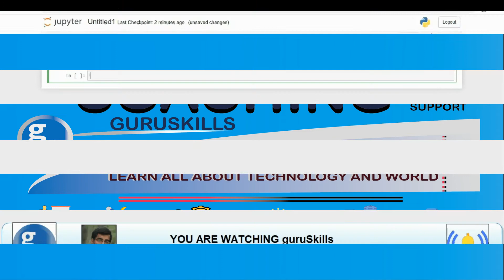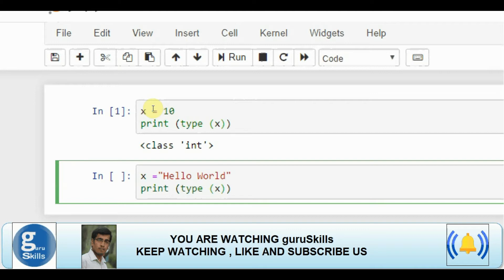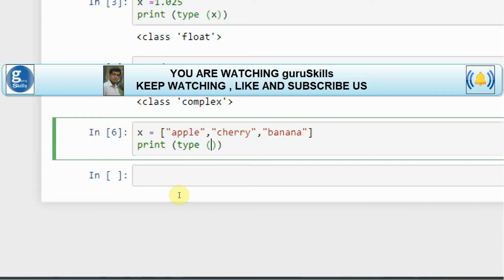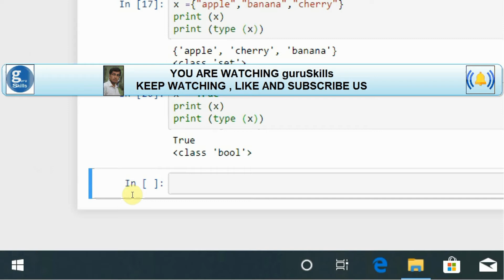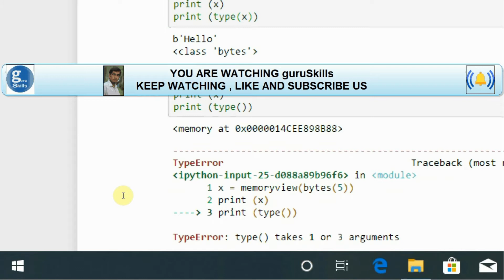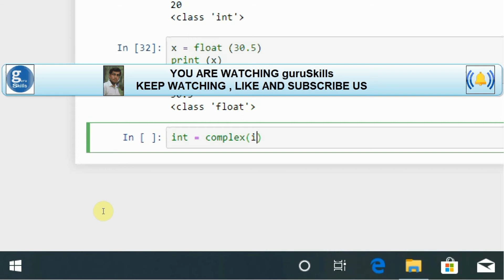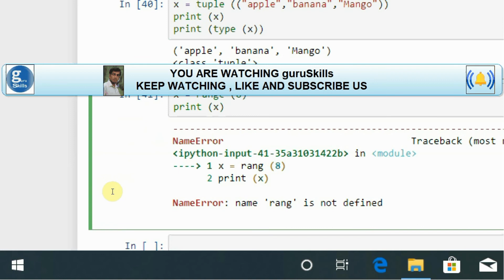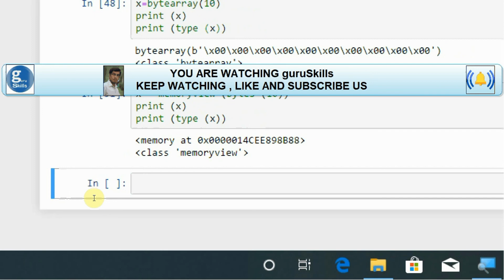Learn Python Programming - Data Types and Set Data Types in Python - Urdu /Hindi -guruSkills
Hi ...We are representative of guruSkills.

GuruSkills Channel  about Information Technology and Computer Science.
GuruSkills Representative always ready to reply in case of any issue or query regarding to Information Technology and Computer Science Topics.

This is Technical and tutorial  Channel about Online Learning.
Guru Skills Chanel Representative ready  to elaborate this topic in video with proper detail

Today we discuss in this video about Built in Data Types and how to Set Data Types in Python Programming with basics and details with full description ,

We will be teaching on basic concept of  Data Types in Python Programming with simple step by step format.

Furthermore,we also teach  how to check type of  variable with full syntax and how to print value of variable practically with  demonstration with aim  to promote python more and more,  especially how to implement all of these data types.

Dedicated to All Mentor and Seniors.